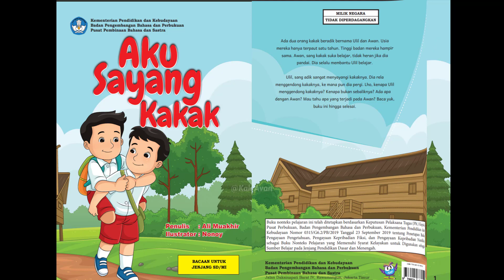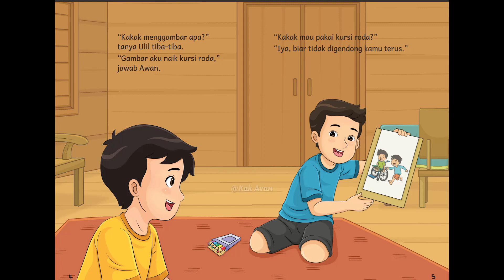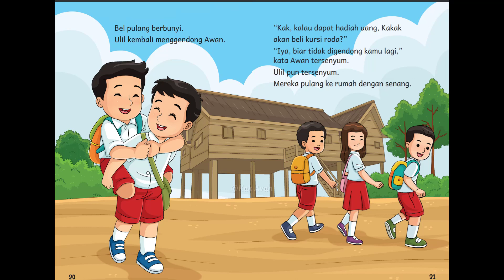AKU SAYANG KAKAK - Ali Muakhir// Membacanyaring 101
Ada dua orang kakak beradik bernama Ulil dan Awan. Usia
mereka hanya terpaut satu tahun. Tinggi badan mereka hampir
sama. Awan, sang kakak suka belajar, tidak heran jika dia
pandai. Dia selalu membantu Ulil belajar.

Ulil, sang adik sangat menyayangi kakaknya. Dia rela
menggendong kakaknya, ke mana pun dia pergi. Lho, kenapa Ulil
menggendong kakaknya? Kenapa bukan sebaliknya? Ada apa
dengan Awan? Mau tahu apa yang terjadi pada Awan?

Yuk, kita cari tahu kisahnya dalam tayangan ini.

Judul Buku : Aku Sayang Kakak
Penulis : Ali Muakhir
Ilustrator : Nonoy
Penerbit: Kemendikbud RI
Narator : Kak Avan Fathurrahman

menyusun kata
belajar kata
literasi
pelajaran kata
pelajaran bahasa
pelajaran bahasa indonesia
berpikir cepat
cara belajar bahasa
read aloud
read aloud keren
read aloud indonesia
membaca nyaring untuk anak
ventriloquist
ventriloquist indonesia
buku bagus
Cerita Dunia
room to read
Lets Read Asia
kemendikbud ri